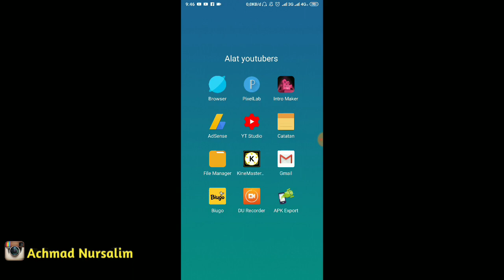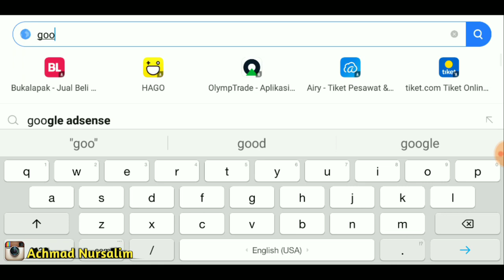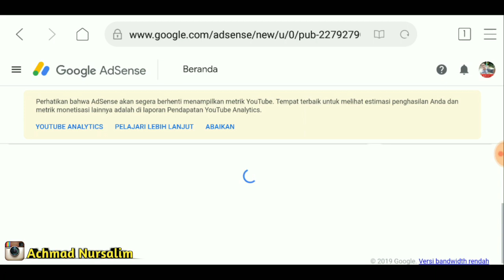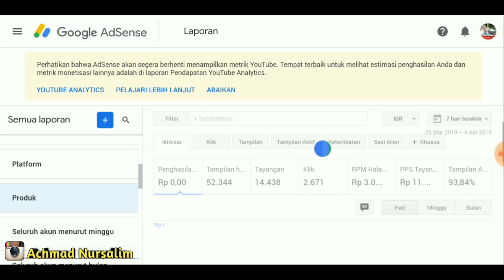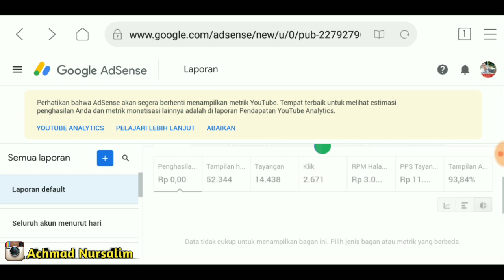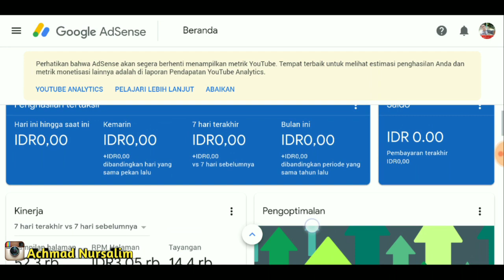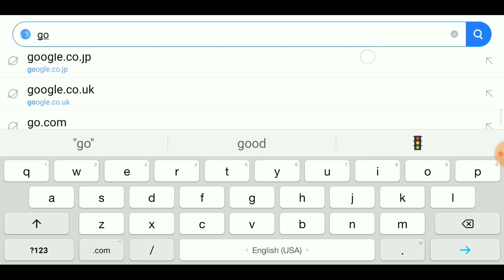PENGHASILAN YOUTUBE KO TIDAK MASUK KE GOOGLE ADSENSE INI SOLUSI NYA...!!!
Penghasilan YouTube tidak masuk ke google adsense.
Jangan khawatir .ini penjelasan nya.